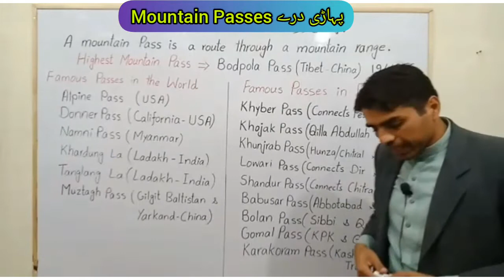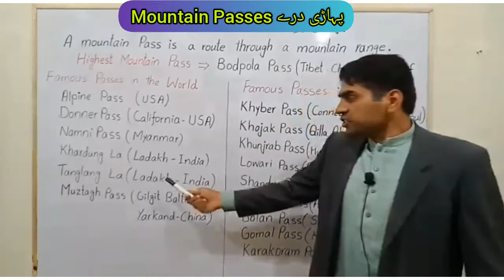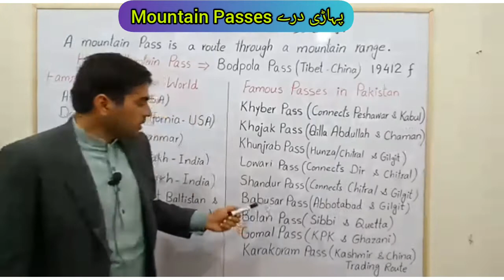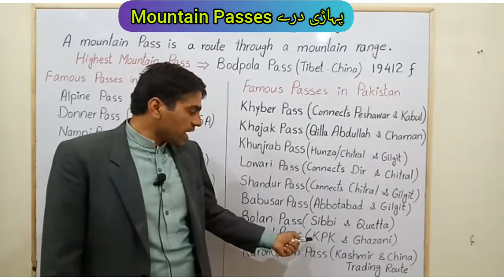Mountain Passes || Famous Mountain Passes in the World || Mountain Passes in Pakistan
Mountain Passes || Famous Mountain Passes in the World || Mountain Passes in Pakistan || Mountain Passes in India
longest passes in the world
highest passes in the world
Land of high passes
Gateway to Ladakh
khardung La
Taglang La
Bodpola
Khunjrab
Alpine
Karakorum bolan